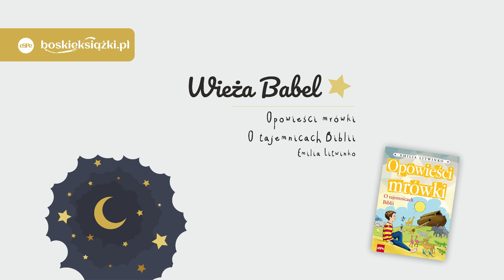Wieczorne opowieści z o. Przemkiem SP - 3. Wieża Babel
Książkę Emilii Litwinko "Opowieści mrówki. O tajemnicach Biblii" można nabyć w księgarni internetowej